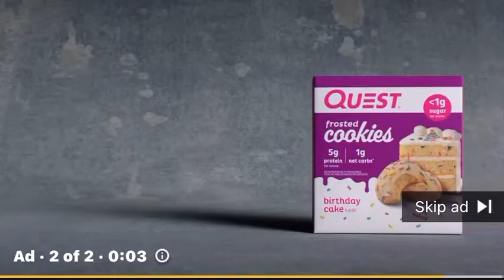Quest Nutrition Cookies ￼Jacory Harris 2022 YouTube ad